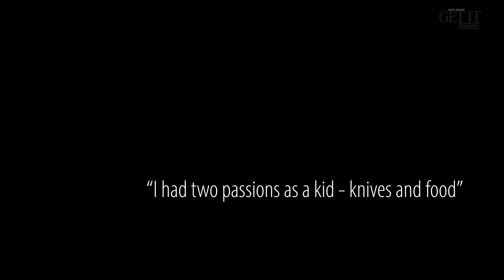Knife crafting with David Hoehler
North Coast knife maker David Hoehler is producing some of the best quality hand crafted knives in the country. We visited him in his workshop in Sheffield Beach. Read his full story in our September edition.